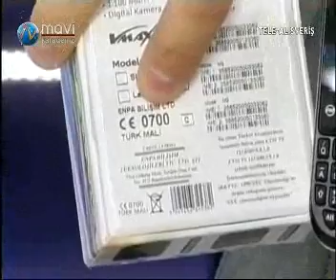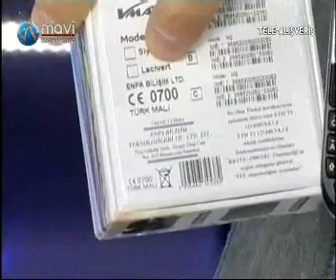poyraz yeli p1 20 01 2014